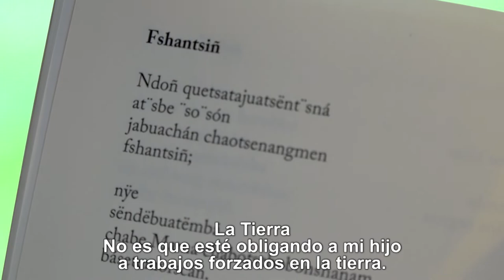Curso de traductores e intérpretes de LenguasNativas en Leticia: Hugo Jamioy - Pueblo Kamëntsá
Hugo Jamioy, representante del pueblo indígena Kamëntsá de Sibundoy (Putumayo), explicó durante el curso de traductores e intérpretes de LenguasNativas realizado en Leticia, Amazonas, los días 6 y 7 de junio de 2019, por el Ministerio de Educación, el Ministerio de Cultura, la Universidad Nacional Sede Amazonía y el Instituto Amazónico de Investigaciones -IMANI-, cómo la poesía se ha convertido en una forma de hacer arte y preservar la lengua nativa de su comunidad.